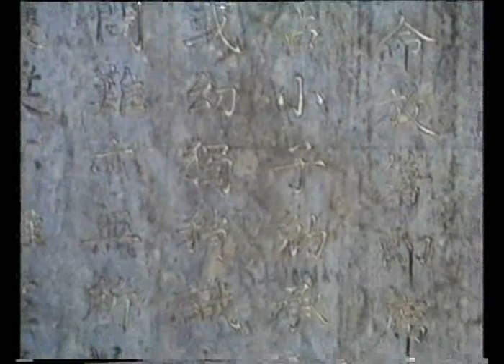Vietnam trip 1992-3 part 11/15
Part 11: Around hue, the royal tombs, day on the beach at lang Cho, Perfumed river boat trip.

Between 1998 and 2001 I spent a month or longer every year back packing around the world. The trip to Vietnam in December 1992/January 1993 was the only trip I took a video camera with me.

In 1992 Vietnam was still emerging from the long war years and was a very poor country.

Hue - Royal tombs, Perfumed river, new year 1993